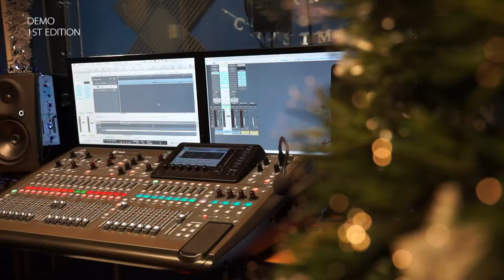Story in Middlesbrough [rockumentary] DEMO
this first edition, no timing, no reduce noise, just a demo.